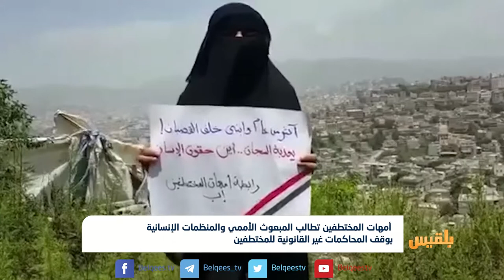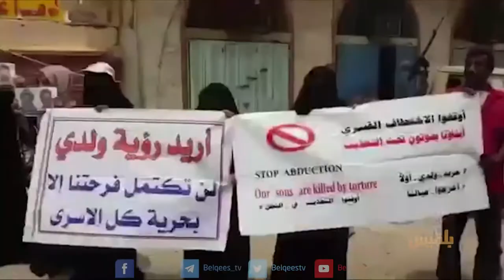صنعاء.. مئات المختطفين يعانون أوضاعا صحية صعبة جراء التعذيب في سجون الحوثيين | تقرير: محمد اللطيفي